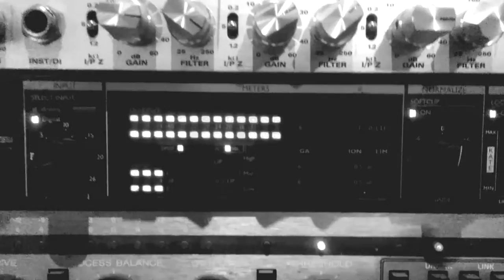Lighters New Album Teaser